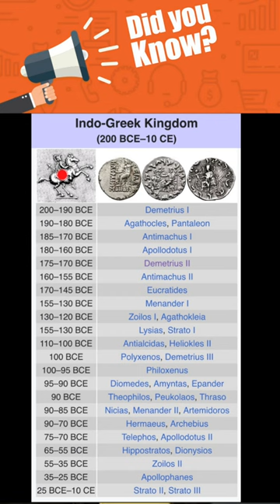Why North Indians and Greeks look alike?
The resemblance between Greeks and North Indians can be traced back to historical interactions, notably during the era of the Indo-Greek Kingdoms that emerged following Alexander the Great's expedition into the Indian subcontinent around the 4th century BCE. This period marked the beginning of a profound cultural and genetic exchange between the Greeks and the local populations of what is now modern-day Afghanistan, Pakistan, and North India.

The Indo-Greek Kingdoms served as a melting pot for Hellenistic and South Asian cultures, not only facilitating the exchange of artistic, philosophical, and scientific ideas but also intermarriages between the Greeks and the indigenous peoples. These interactions likely contributed to a genetic blend, which might explain the observed physical similarities between modern Greeks and North Indians.